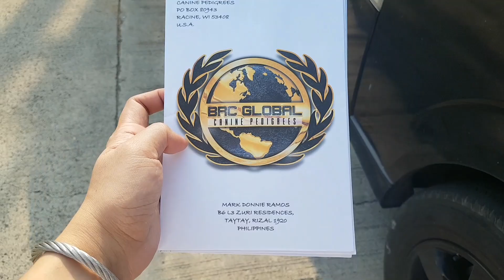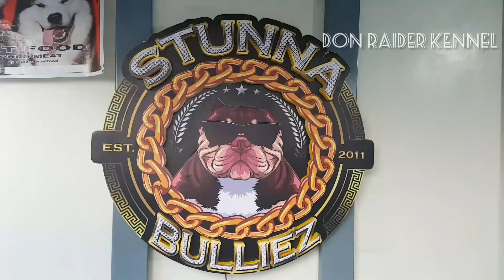Stack off Puppies